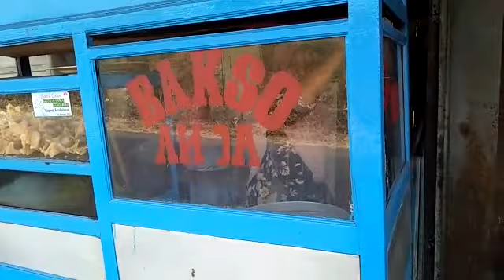BAKSO ANDA MBAK RENI,SAMPING RSUD PLOSO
kuliner sore paling mantap yang segar segar,bakso anda(mbak reni)buka mulai jam 12 sampai jam 8.00 malam.bakso biasa 6.000 bakso jumbo 10.000.lokasi pertigaan RSUD ploso.